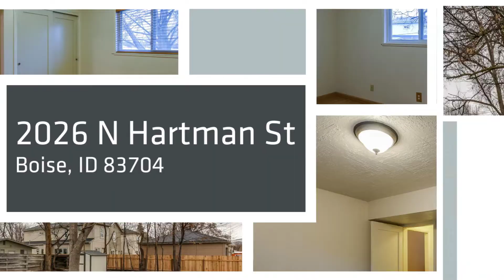2026 N Hartman St Boise ID 83704 | SOLD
2026 N Hartman St
Boise, ID 83704

Great central location with access to the connector and downtown Boise. Home has been updated throughout and features gorgeous hardwood floors, tiled kitchen and bathrooms, cherry kitchen cabinets, stainless steel appliances, upgraded interior and exterior doors, & much more. Huge 12x15 utility room with tons of storage space or room for workout equipment! Large backyard with mature landscaping, backyard BBQ pad, and storage shed.

Tyler Johnson
Silvercreek Realty Group